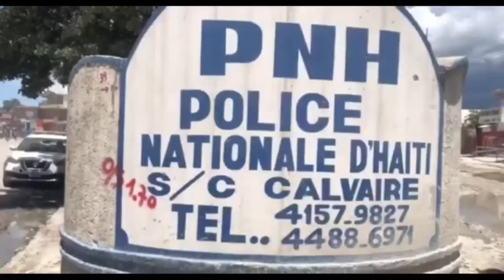2 bal nan tèt sòlda Vitelòm atè lapolis tirel | Rèl Pòdepè 1 polisye tire yon dam nan tèt li kadav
2 bal nan tèt lapolis tire yon sòlda Vitelòm | Rèl Pòdepè 1 polisye tire yon dam nan tèt li kadav